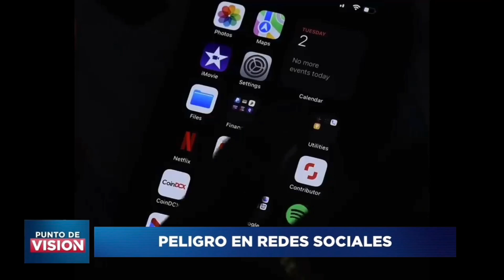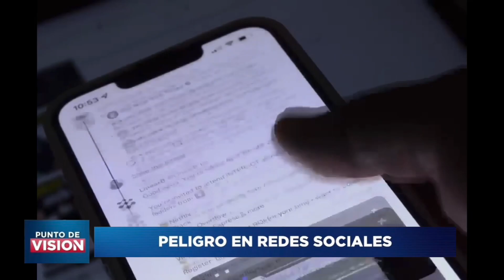‘PELIGRO EN LAS REDES’ - PUNTO DE VISIÓN / VISIÓN LATINA EDGAR GONZÁLEZ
Poco a poco las redes sociales se han convertido en parte de nuestras vidas, pero qué pasa cuando los peligros de estas se encúrtanme a un solo click de nuestros hijos…